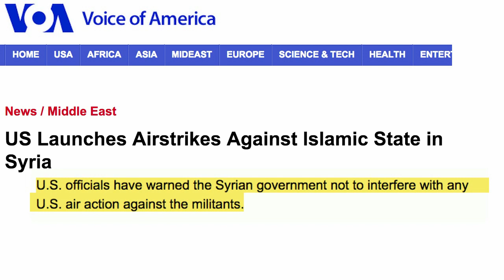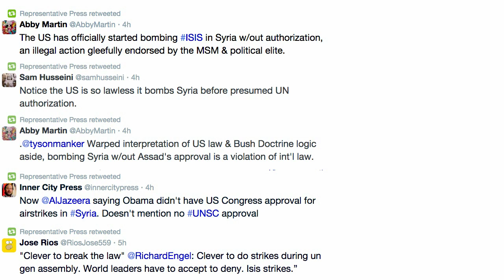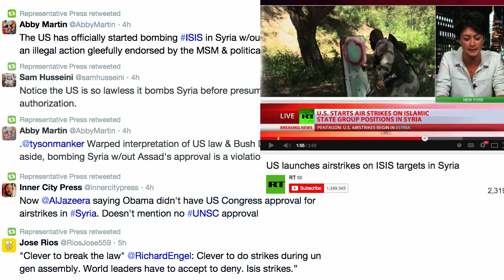Illegal Bombing of Syria and Media Reaction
Obama orders airstrikes on ISIS targets in Syria and the media act like it is legitimate. Where is discussion of the violations of U.S. Constitution and UN Charter?

U.S. officials have warned the Syrian government not to interfere with any U.S. air action against the militants.